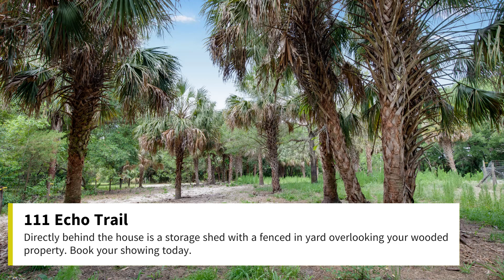111 Echo Trail | Jacksonville Real Estate Agents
Find out why Chad and Sandy Real Estate Group is one of the most respected teams for buying and selling in northeast Florida! Endorsed by Dave Ramsey, The Promise, WOKV News, and WJGL-FM.

Chad Neumann
Chad and Sandy Real Estate Group

Are you a hungry real estate agent looking for more? Book a Free Strategy Call:

Sandy’s strategies helped her husband Chad quit his full-time job so they could work together doing what they love. Not as a hobby, but as a growth-inspiring, challenging career. Today they’re helping other agents create full-time income through hands-on mentoring and systems.